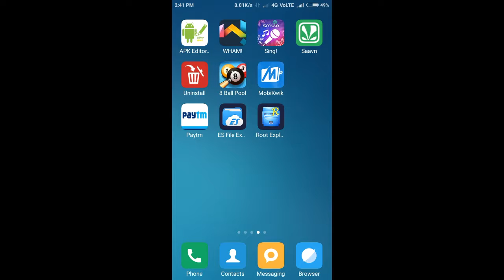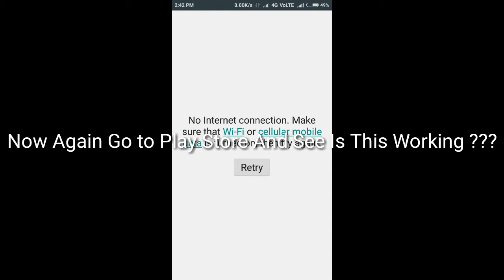How to Solve Any Error In Playstore, प्ले स्टोर पर एरर आने पर क्या करे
Hello Friends Welcome To Naddy World , Today's Tutorial About Playstore All Types Of Error Solve Basis , so in This Video You Need to Download A n App Called "Root Explorer " You Can Get This From Google , Now Follow The Video        play store error,
play store error downloading - there is insufficient space on the device,
play store error authentication is required,
play store error al iniciar sesion,
play store error al descargar,
play store error al recuperar la informacion del servidor,
play store error check your connection and try again,
play store error while retrieving information from server rh-01,

Note- Your Phone Must Be Rooted

Paste This in Hosts.

Tags -

Come risolvere qualsiasi errore Play Store

Quam error solvenda Play redactum

چگونه به حل هر گونه خطا در فروشگاه بازی

So lösen Sie alle Fehler im Play Store

Paano Upang malutas Anumang Error Sa Play Store

Hoe om Los enige fout in Play-winkel

كيفية حل أي خطأ في متجر Play

Hvordan man kan løse fejl i Play Butik

Comment résoudre une erreur dans Play Store

Como resolver calquera problema na Play Store

Πώς να λύσει οποιοδήποτε λάθος στο Play Store

Cara Mengatasi Apa Kesalahan Dalam Play Store